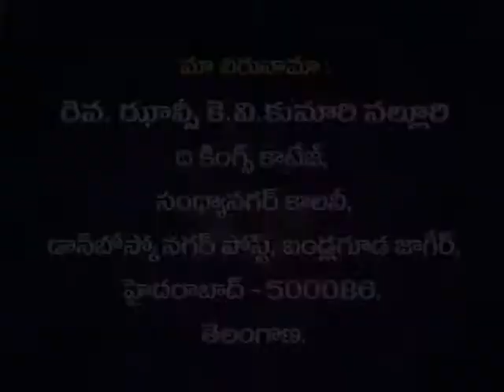God To Be Revealed | Smt. Rev. Jhansi K.V. Kumari | Agandi Alochinchandi | SubhavaarthA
God To Be Revealed
Vision,Glory,The Lord Will Fight For You